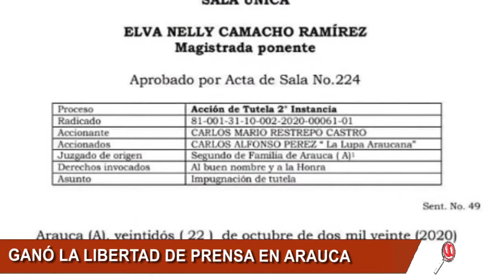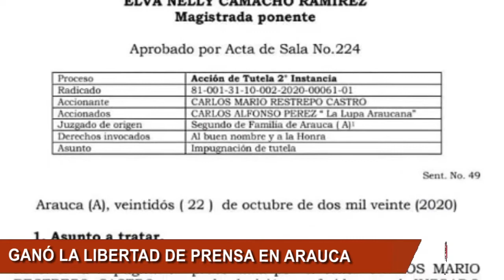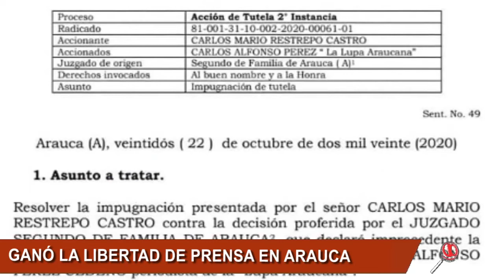TRIBUNAL SUPERIOR DE ARAUCA DECLARA IMPROCEDENTE TUTELA INSTAURADA POR EL EX GERENTE DE EMAAR